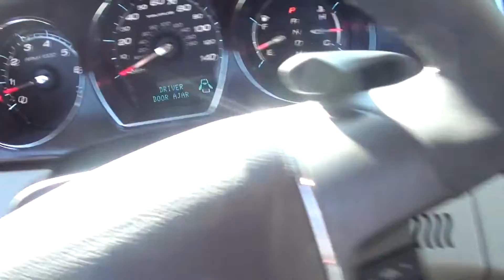FOR SALE NEW 2012 FORD TAURUS SEL!! STK# 20492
Red Hot! Get Hooked On Lance Cunningham Ford! HERE'S THE DEAL!! You'll be hard pressed to find a better car than this outstanding 2012 Ford Taurus.